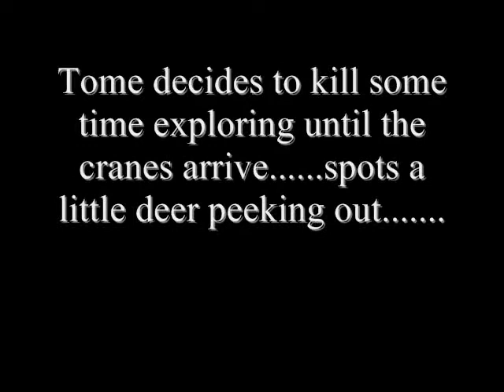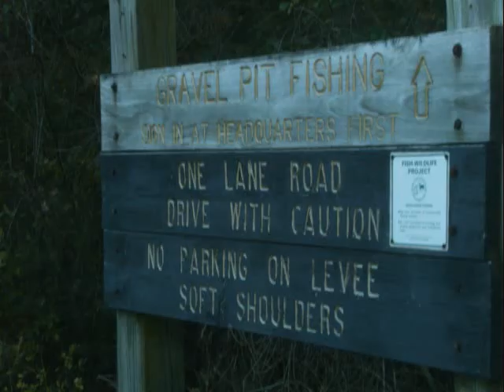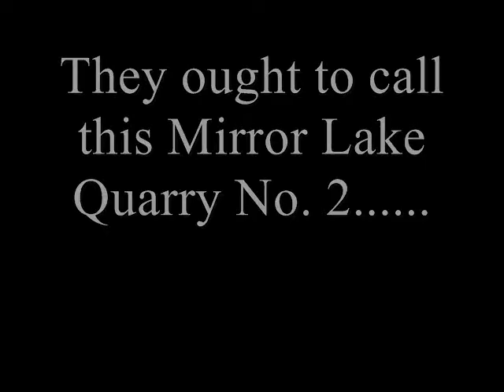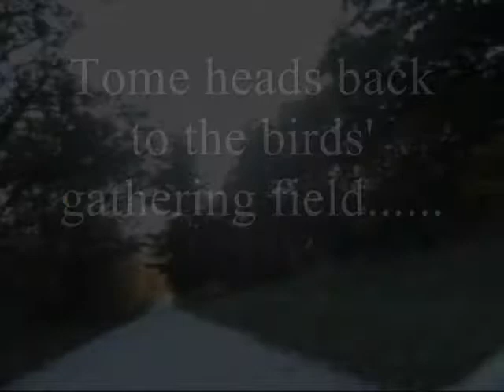Waiting for the Sandhill Cranes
Tome goes to Jasper-Pulaski State Fish and Game Preserve to see Sandhill Cranes. They are at supper. He tours parts of the preserve awaiting them. including old gravel pit lakes like mirrors with fall foleage.